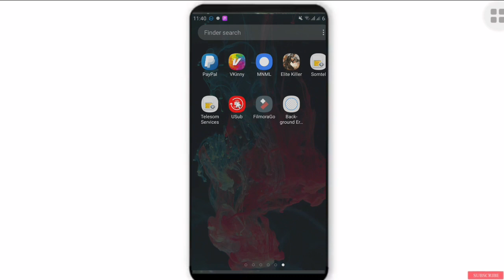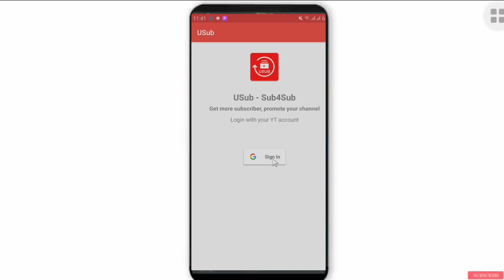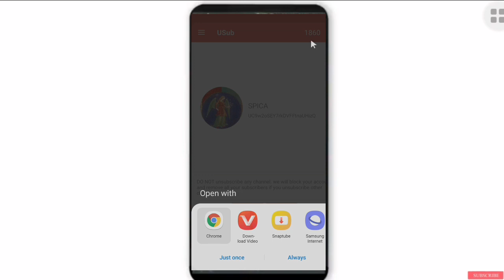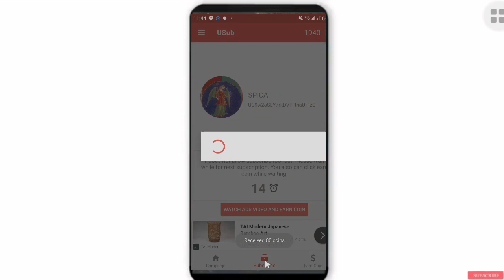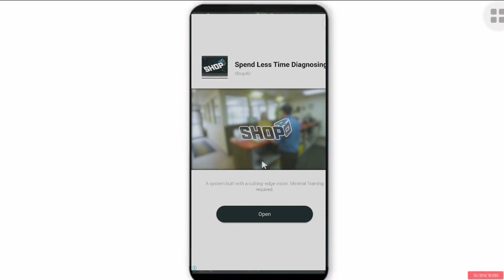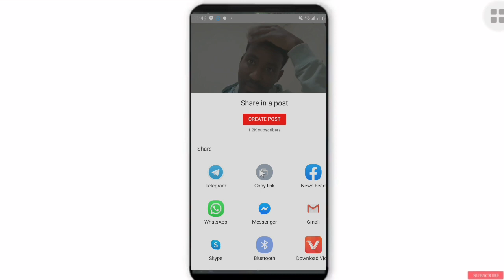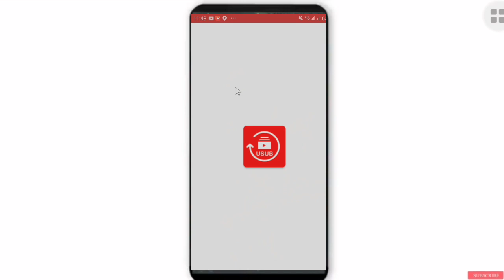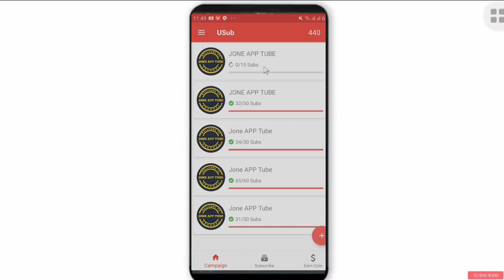how to get 1000 subscribers on youtube and 4000 watch hours እንዴት ባጭር ግዜ ውስጥ ሰአት እና ሰብስክራይብ መሙላት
Welcome to my channel I'm Jone app tube from Ethiopia if you subscribe my channel you get more benefit with tech news, Vlogging video around Ethiopia , street Quiz's, Funny Videos and also Challenges So check my channel and subscribe now ▼ 😄 Subscribe (IT'S FREE)  Please Write a comnet and like share